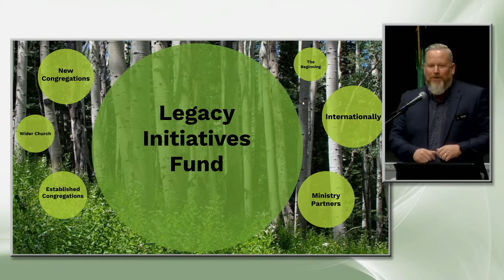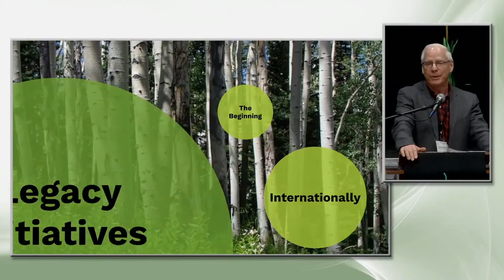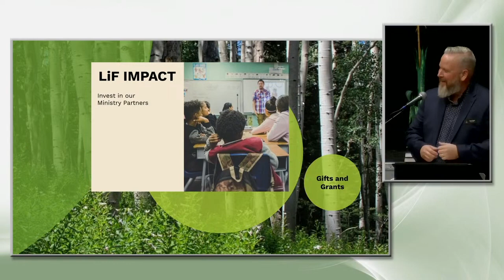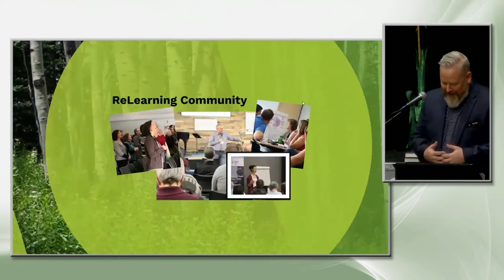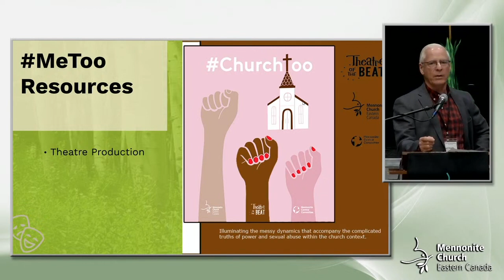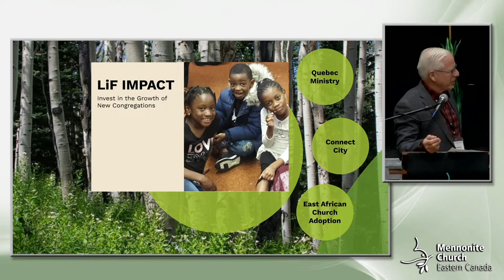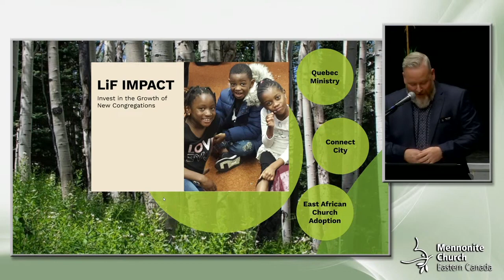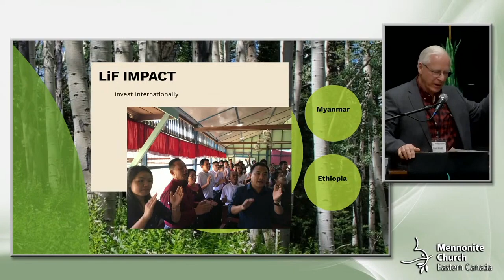Legacy Initiatives Fund - 10 Years of Ministry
Recall the ministry over the last ten years made possible through the Legacy Initiatives Fund.